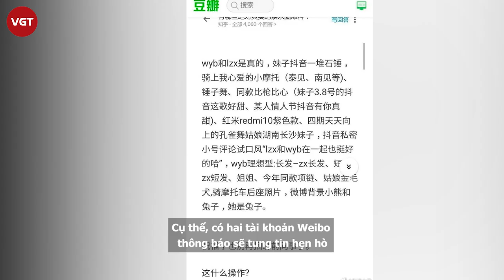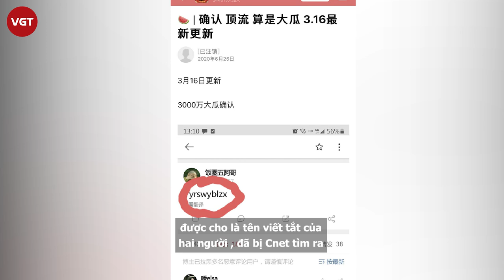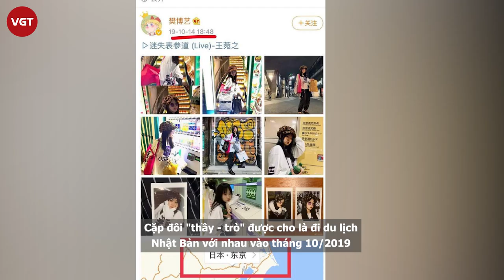Vương Nhất Bác “nối gót” Lý Dịch Phong lộ chuyện hẹn hò?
Nhiều cư dân mạng cho rằng Lý Dịch Phong chỉ là 'bia đỡ đạn' và nam nghệ sĩ với 30 triệu fan vướng phải tin đồn hẹn hò chính là Vương Nhất Bác. Ngay lập tức phía Vương Nhất Bác đã đính chính rõ ràng tin đồn.